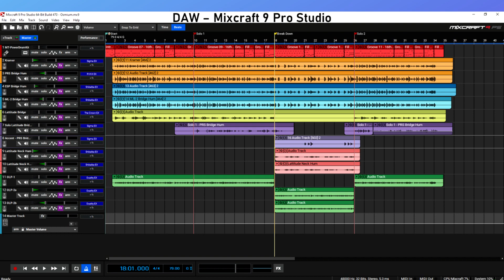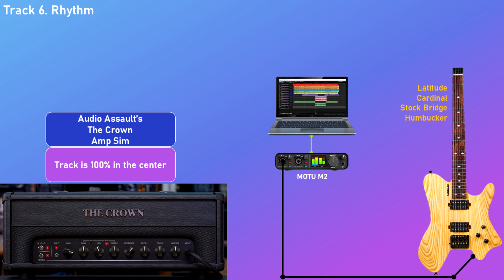Osmium - Demo Song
In this video, I share a song I wrote and recorded using all Audio Assault Amp Plug-ins for the guitars and MT-PowerDrum Kit 2 for the drums. The DAW I'm using is Mixcraft 9 Pro Studio.